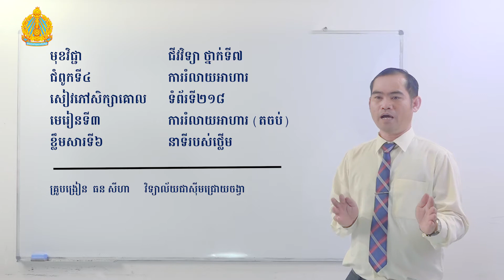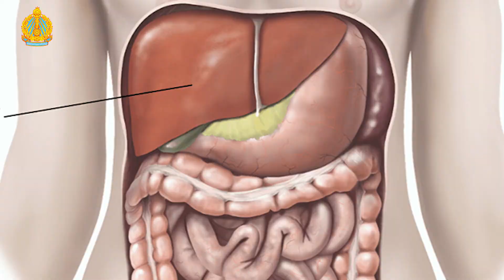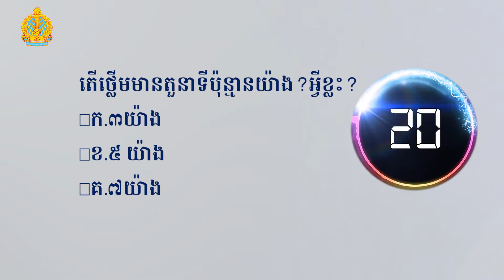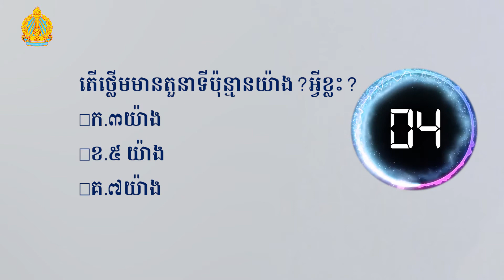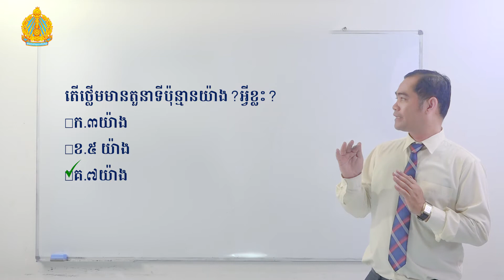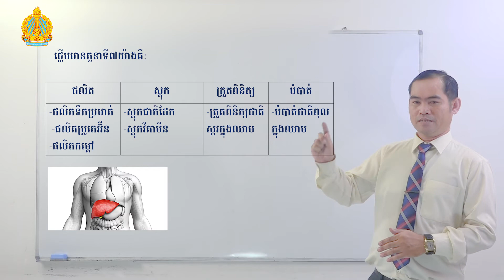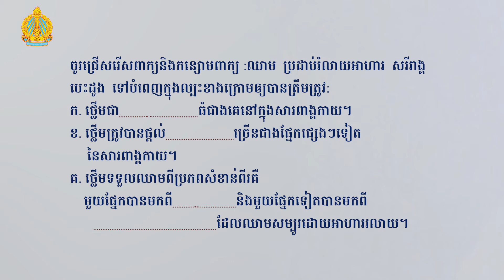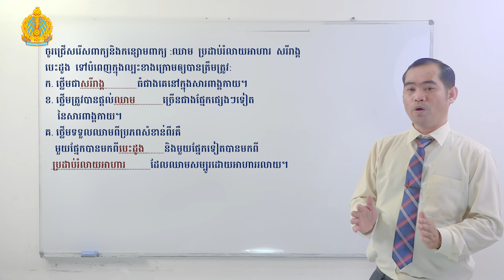K7 Bio EP10 C4 L3 6 នាទីរបស់ថ្លើម